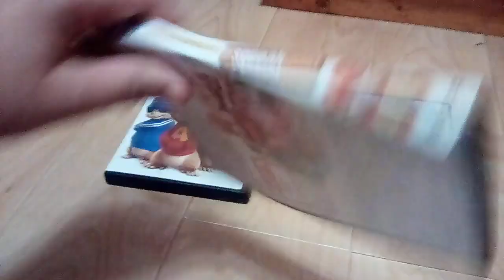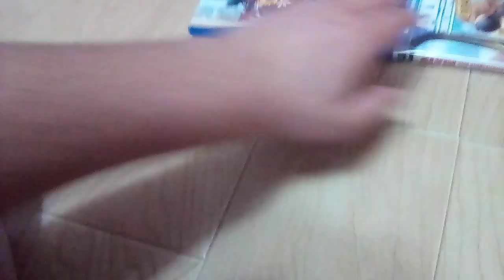my alvin and the chipmunks dvd and blu-ray collection for february 5 2023